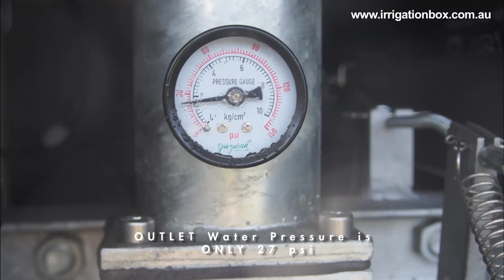DuCaR Irricruiser ULTIMATE at Maffra/VICTORIA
DuCaR IrriCruser Ultimate travelling irrigation machine is in operation at Maffra Victoria.

The water pressure loss is ONLY 2 psi at our new genration turbine drive travelling irrigator.

It operates with 150m, 2" soft hose and Ducar JET 50T sprinkler at Maffra / Victoria.